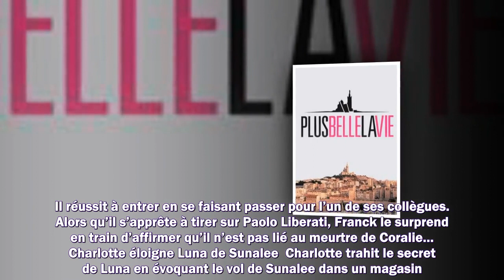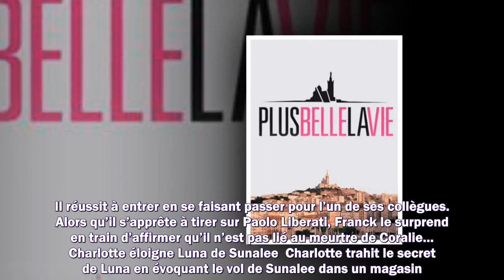Plus belle la vie en avance : résumé de l'épisode du jeudi 7 avril 2022 [SPOILERS]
Meilleurs films
Meilleurs documentaires
Avant-premières
Box Office
Festivals
Court-métrages